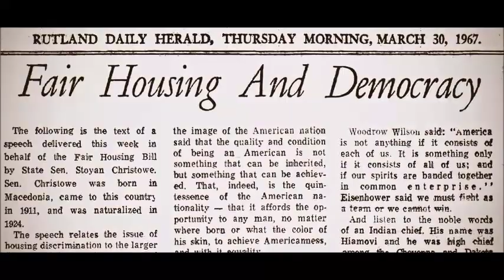My American Pilgrimage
The immigrant life  of Senator Stoyan Christowe